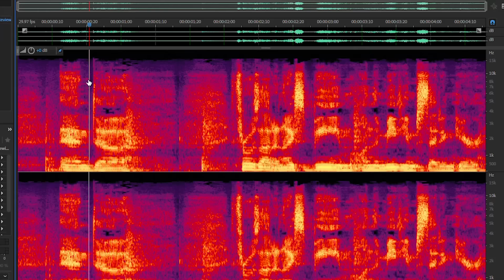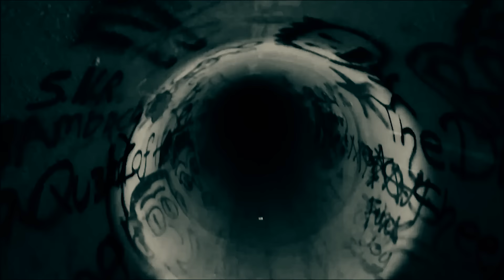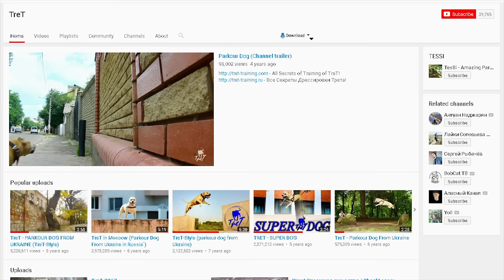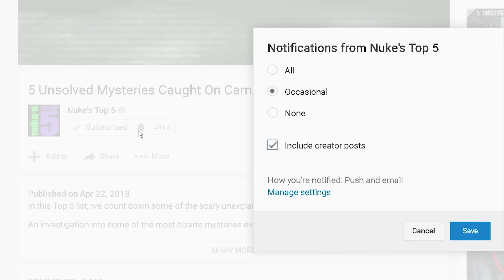5 Mysterious Creatures Caught On Camera in a Tunnel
We count down the Top 5 strange creatures caught on tape in a scary tunnel, an abandoned mine, and even creepy rain sewers.

Check out this top 5 list of scary videos where people went exploring dark tunnels and found some strange and truly frightening things. We do some investigation and analysis on the bizarre creatures that they found.

This is urbex gone wrong. Whether you believe in the paranormal or the supernatural, it doesn't matter. This creepy footage of creatures caught on camera and spotted in real life will put a scare in you. Real or fake? You decide.